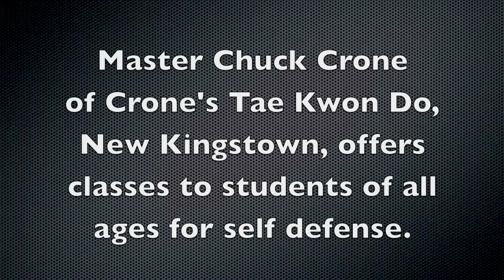Crone's Tae Kwon Do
Master Chuck Crone of Crone's Tae Kwon Do, New Kingstown, offers self defense to students of all ages.